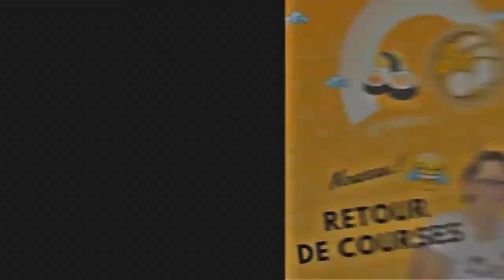retours de course